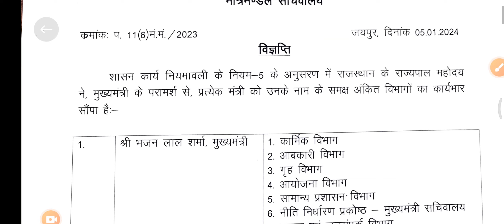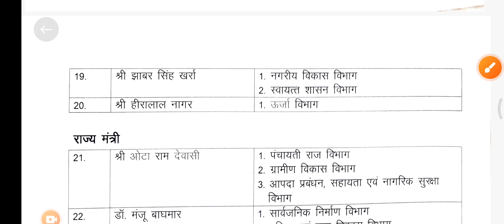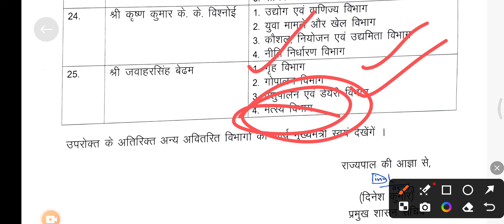राजस्थान में मंत्रियों का हुआ विभाग का बंटवारा